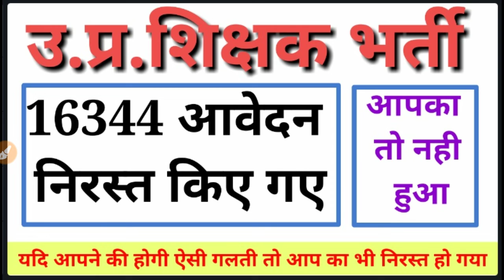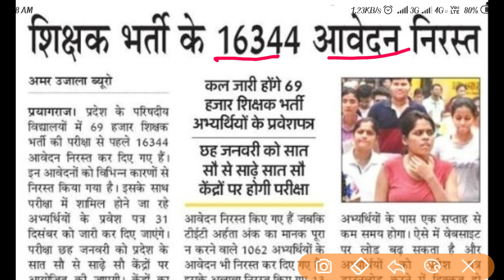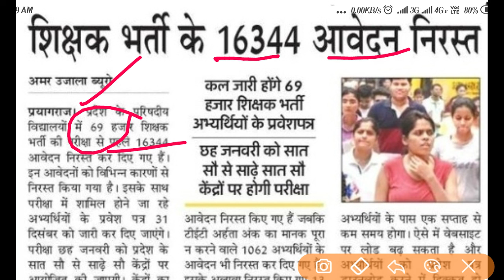उ.प्र. शिक्षक भर्ती के 16344 आवेदन निरस्त किये गए